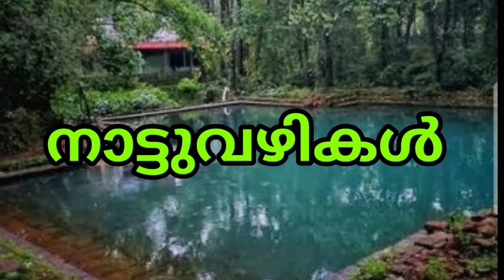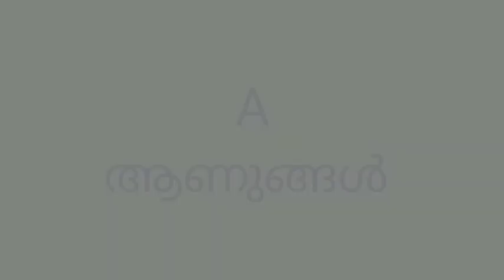അരികിലുണ്ട്, മനോഹരമായ സ്ഥലങ്ങൾ- കുറ്റിക്കാട്, മടക്കത്ര, തൃശൂർ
അതിമനോഹരമായ സ്ഥലങ്ങൾ നമ്മുടെ വീടിനു അരികിൽ ഉണ്ട്, കാണാൻ ഇനിയും ഉണ്ട് ഒരുപാട് സ്ഥലങ്ങൾ,  അന്വേഷിച്ചു പോകുന്നു പുതിയ കുഞ്ഞു സ്ഥലങ്ങൾ